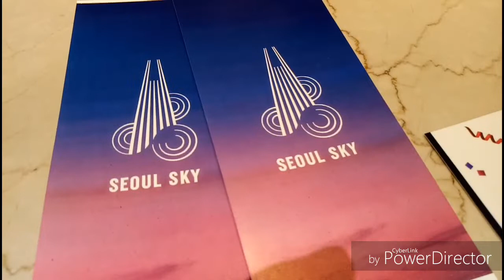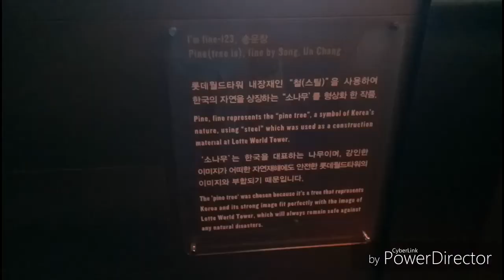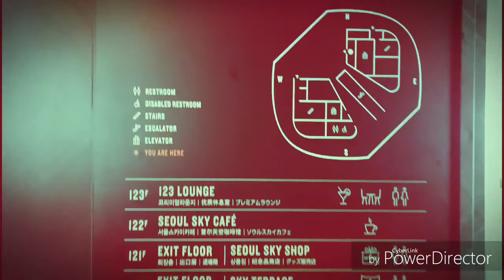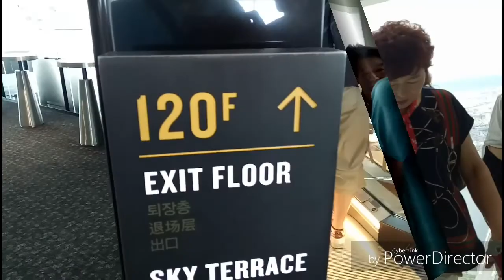SOUTH KOREA TRIP LOTTE TOWER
SKY SEOUL